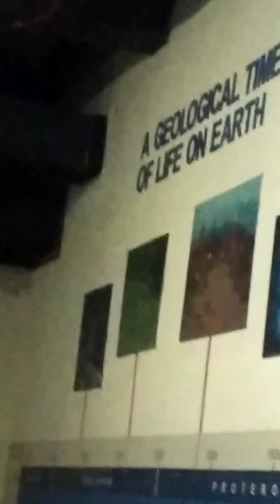কোলকাতা সাইন সিটি, ডাইনোসর ল্যান্ড 2023